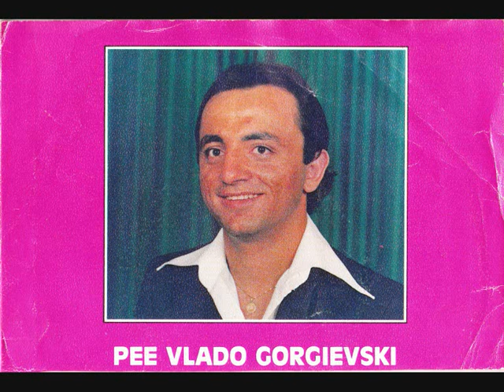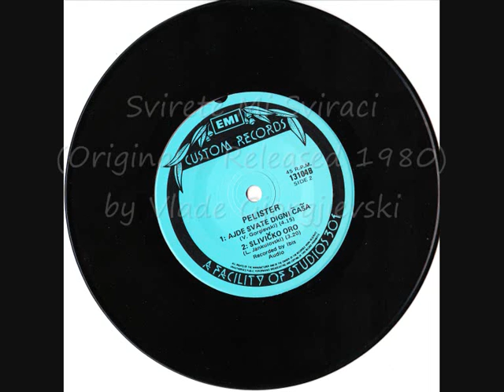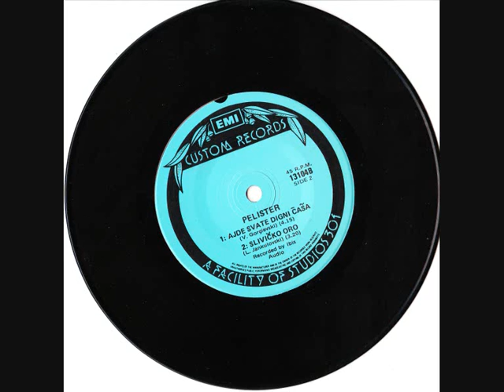Svirete Mi Sviraci - Vlade Gjorgjievski © 1980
Svirete Mi Sviraci (Ajde Svate Digni Casa) - Vlade Gjorgjievski © 1980
Muzika & Tekst/Composer & Lyricist: Vlade Gjorgjievski
Aranžman/Arrangement:  Vlade Gjorgjievski
Vocals: Vlado Gorgievski (Grupa Pelister)
Album: Pelister
Released: 1980
Snimena vo najgolemiot studio za sninanje vo Australia EMI Custom Records preku Studios 301/Recorded with EMI Custom Records, a faculty of Studios 301 in Australia
Vlade Gjorgjievski ℗ 1980
Registered in Australia
This song is Protected by Copyright Laws.